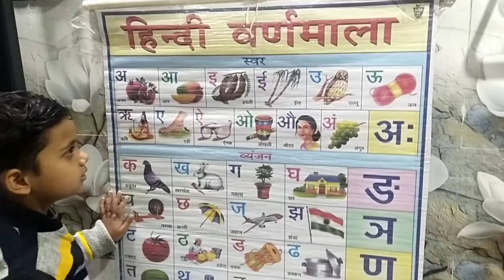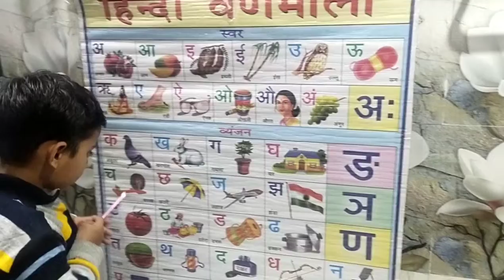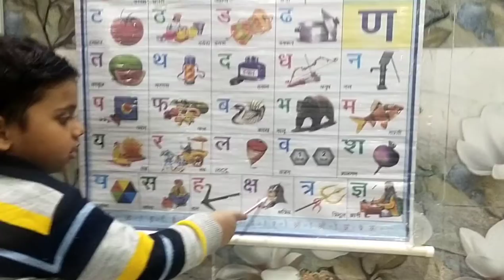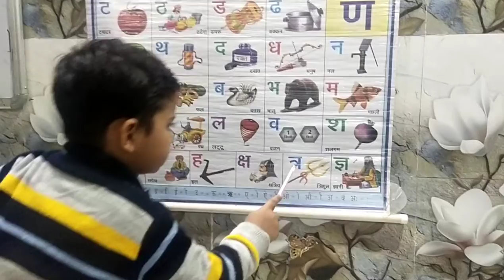HINDI VARNMALA || हिंदी वर्णमाला स्वर और व्यंजन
hey guy's

वर्णों को व्यवस्थित करने के समूह को वर्णमाला कहते हैं। हिन्दी में उच्चारण के आधार पर 52 वर्ण होते हैं। इनमें 11 स्वर और 41 व्यंजन होते हैं।

हिंदी व्यंजन में कुल 36 व्यंजन होते हैं, जो की. क, ख, ग, घ, ड, च, छ, ज, झ, ञ, ट, ठ, ड़, ढ, ण ( ...

अ: आ

ऊ: ऋ

औ: अं